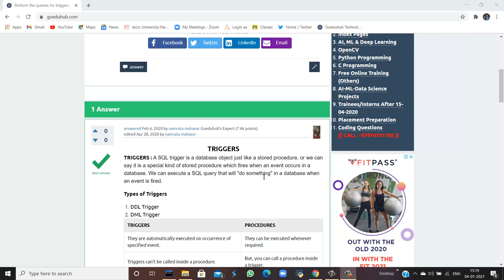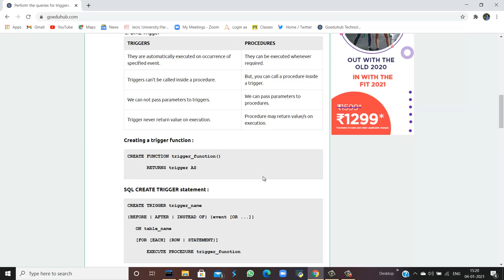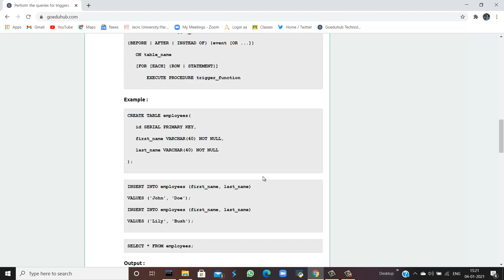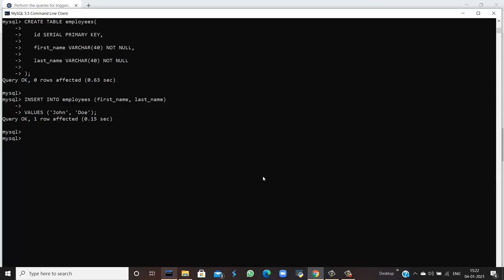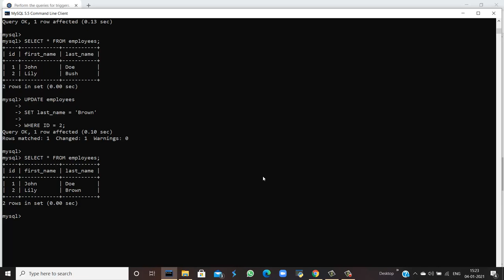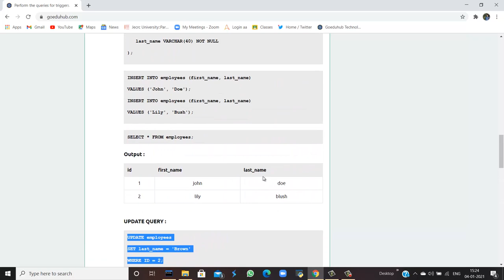Perform the queries for triggers.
TRIGGERS : A SQL trigger is a database object just like a stored procedure, or we can say it is a special kind of stored procedure which fires when an event occurs in a database. We can execute a SQL query that will "do something" in a database when an event is fired.

Types of Triggers

DDL Trigger
DML Trigger